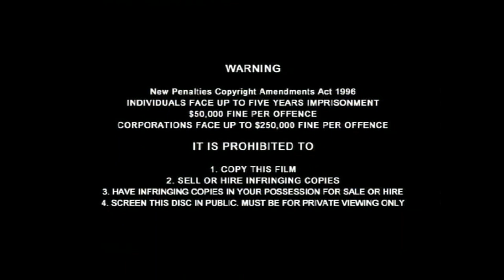Opening To Thomas & Friends - It's Great To Be An Engine 2005 DVD Australia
Sorry I didn't put the main menu on the DVD Opening Because I Don't want to get a Copyright from Mattel!
Thomas & Friends own by Mattel